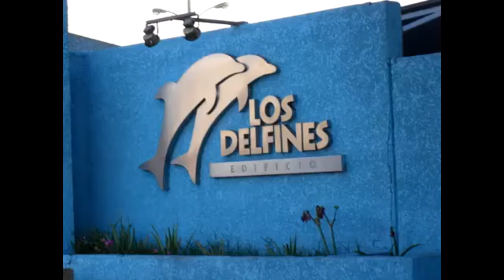iquique propiedades / DELF-1002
Espectacular departamento ubicado en el mejor sector de Iquique